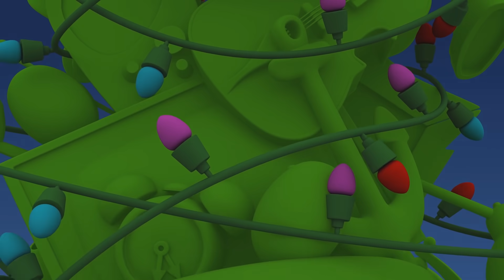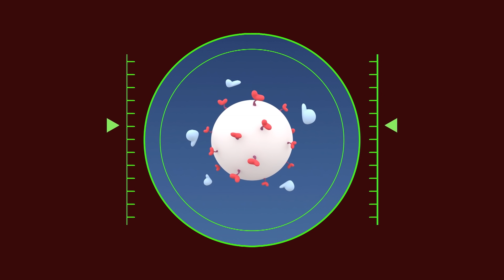☔️ POCOYO in ENGLISH - Rain Rain Go away [ 97 min ] | Full Episodes | VIDEOS and CARTOONS for KIDS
✔️ The rain and clouds have arrived and Pocoyo has taken his raincoat and umbrella. What fun it is to sing in the rain with your friends! Enjoy this compilation of cartoons about rainy days.

Watch your favorite episode by clicking a title below:
00:00:00 Rain rain go away
00:01:43 A Little Cloud
00:08:16 Umbrella umbrella
00:14:37 Elly Spots
00:21:06 Runaway Hat
00:27:32 The big sneeze
00:33:31 Holidays
00:39:20 Christmas tree
00:45:12 An alien christmas carol
00:51:02 World Domination on Ice
00:57:06 Elly on Ice
01:03:05 Pocoyo's Christmas Carol
01:19:12 A very Special Guest
01:25:24 Band of Friends
01:31:26 The Messy Guest

☁️ A Little Cloud
Pocoyo has an unusual new friend: a lonely little cloud who just wants to play.

☂ Umbrella
Pocoyo finds an umbrella. He and his friends have great fun playing with the umbrella and trying to work out what it’s for.

😷 Elly Spots
Elly is stricken with a case of the Elly Spots, and Pato and Pocoyo have to forsake their picnic to look after her.

🎩 Runaway Hat
It’s a windy day and Pato’s hat gets blown away.

😷 The big sneeze
Elly has a cold and her huge trumpeting sneezes keep knocking Pocoyo’s tower of bricks down.

🎣 Holidays
Our friends reunite after the holidays and can’t wait to tell each other what they got up to while they were away, but they’re blowing things out of proportion…

☃  Christmas tree
It’s Christmas time and Pato wants to decorate a Christmas tree.

🎄 An alien christmas carol
The angry Martian hates Christmas since his father disappeared one Christmas Eve and he’s decided to use his cannon to ruin Christmas for Pocoyo and his friends.

❄️World Domination on Ice
Angry Alien returns to Pocoyo World willing to conquer it for the umpteenth time. But Christmas is a magical time and he will discover that it is more fun to make new friends and play in the snow with Pocoyo, Yanko the Yeti, Pato and Elly!

⛸  Elly on Ice
Pocoyo and Pato are having fun ice-skating.

🎅  Pocoyo's Christmas Carol
Episode based on the classic Christmas Carol by Charles Dickens. On a winter afternoon, Pocoyo and his friends play in the snow. After an argument between Pocoyo and Pato, Elly decides to tell them Mr. Scrooge's story.